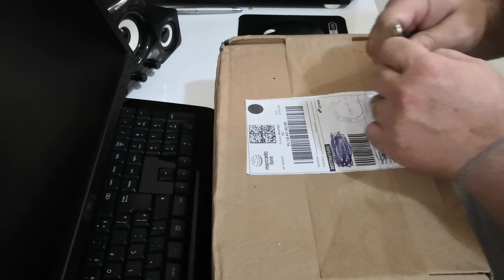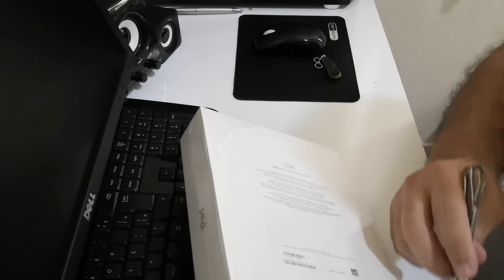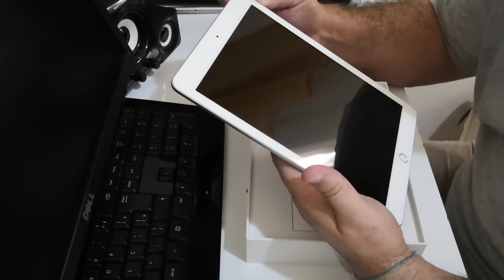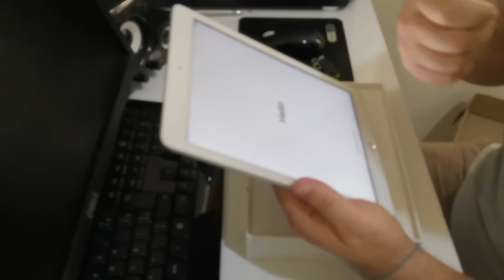ipad de 6 geração unboxing